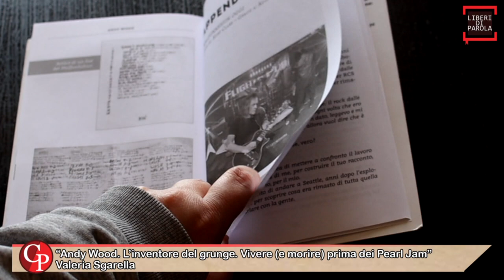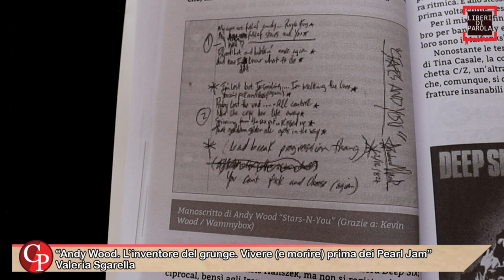Liberi di Parola - "Andy Wood. L'inventore del grunge.Vivere e morire prima dei Pearl Jam"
Per questo nuovo appuntamento di Liberi di Parola, vi parliamo del libro "Andy Wood. L'inventore del grunge. Vivere (e morire) prima dei Pearl Jam" di Valeria Sgarella.